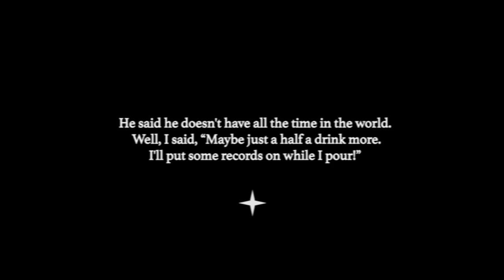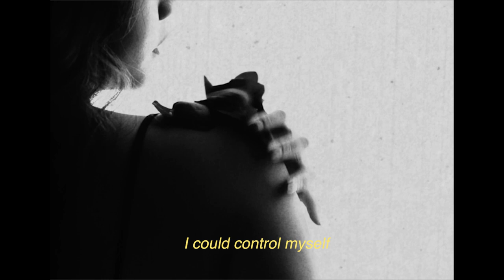Ana Isnt - Fine Wine (Official Video)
Two people both want an escape from the world out there by drinking and dancing happily in their safe place. Inspired by the famous jazz song 'Baby, it's cold outside' consists of the host trying to convince the guest that they should stay for a romantic evening. But as playful as it sounds, there lies doubt, uncertainty, seducing, which almost sounds like a trick. At the end of the day, all they can do is to drink up the fine wine.

'Fine Wine' is Ana Isnt debut single that is written by Raihana Ikst and produced by Attila Syah, also known as ATSY.

Assist. Producer by - Nadilla Safina
Assist. Lighting by - Ryan Dicky A